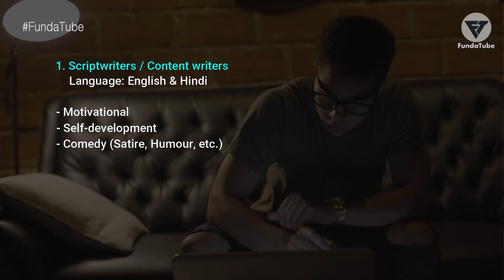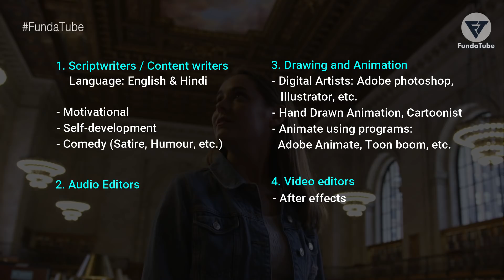WE ARE HIRING 🔥 | Awesome Salary | Work from Home Freelance Jobs Online (Full Time, Part Time Jobs)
Friends, very excited to annouce that We Are Hiring! This is an opportunity for you to work with us here @FundaTube. We are offering full-time & part-time jobs, freelance jobs for Content writers, Scriptwriters, Audio & Video Editors, Cartoonist, Illustrators, Animators, and more.

DECLARATION by CREATOR: As we respect community guidelines properly, that's why this video has made by proper and well investigation and does not have violating content of any kind.It also complies in favor of fair use. Some pictures/clips are used to describe appropriation only. Though every effort has been made to avoid errors or omissions in this channel, errors might crept in. This work has been done by the creators of FundaTube. The audience/visitors should crosscheck all the facts, law and contents of the publication with the original government of India publication or notifications or under the US digital millennium act 1998.